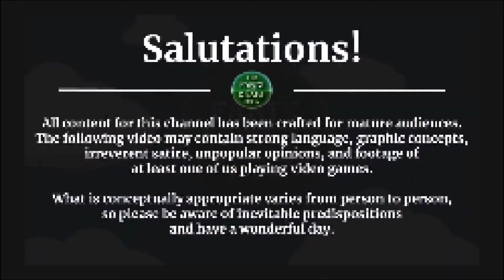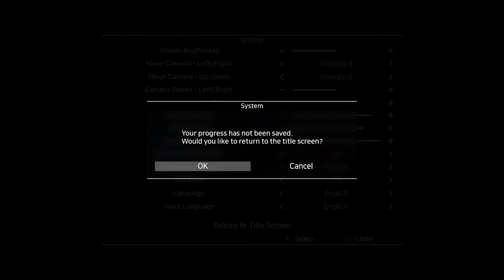What is... Ultra Age?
Thank you all so much for watching this video!  Thank you all for your kindness, and I hope you have yourself a wonderful day.